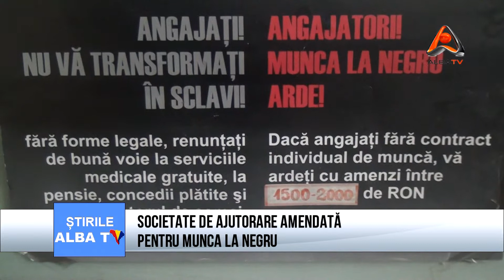SOCIETATE DE AJUTORARE AMENDATĂ PENTRU MUNCA LA NEGRU